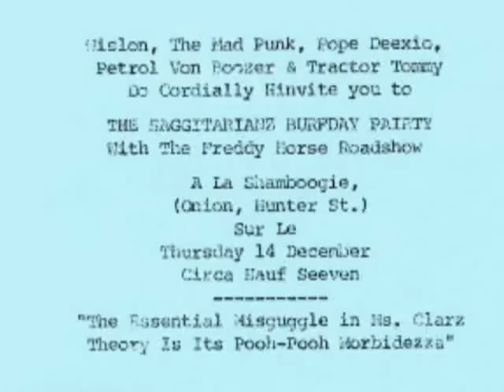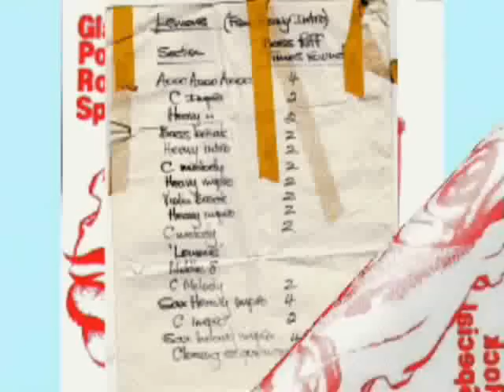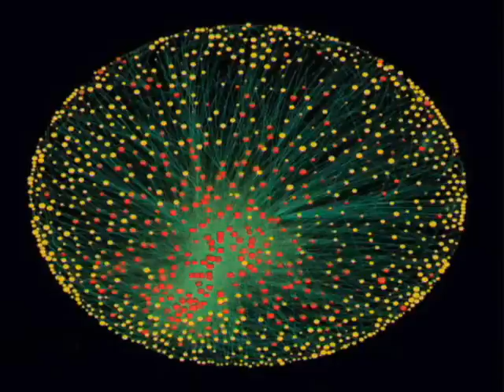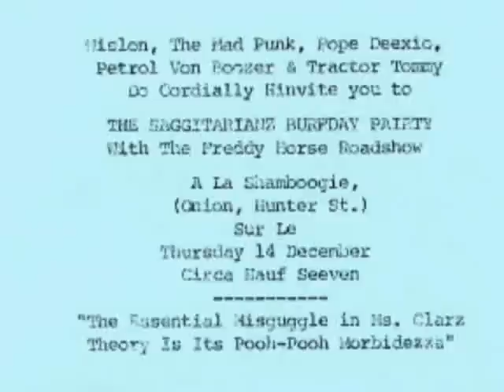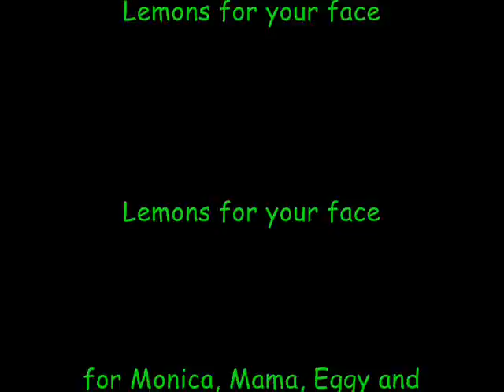Chou Pahrot:Lemons at the Shamboogie Dec 1977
Wislon, The Mad Punk, Pope Deexio, Petrol Von Boozer & Tractor Tommy Do Cordially Hinvite you to THE SAGGITARIANZ BURFDAY PAIRTY With The Freddie Horse Roadshow. A La Shamboogie, (Onion, Hunter St.) Sur Le Thursday 14 December Circa Hauf Seeven _ _ _ _ _ _ _ _ "The Essential Misguggle in Ms Clarz Theory Is It's Pooh-Pooh Morbidezza"